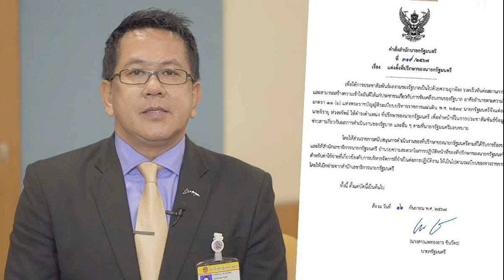นายกฯ แพทองธาร ตั้ง จิรายุ ห่วงทรัพย์ เป็นที่ปรึกษาของนายกฯ ประชาสัมพันธ์ผลงานรัฐบาล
17 ก.ย. 2567
11:38 น.
นายกฯ แพทองธาร ตั้ง จิรายุ ห่วงทรัพย์ เป็นที่ปรึกษาของนายกฯ ประชาสัมพันธ์ผลงานรัฐบาล และอื่นๆ ตามที่นายกรัฐมนตรีมอบหมาย

เมื่อวันที่ 17 ก.ย.67 ผู้สื่อข่าวรายงานว่า น.ส.แพทองธาร ชินวัตร นายกรัฐมนตรี มีคำสั่งสำนักนายกรัฐมนตรี ที่ 309/2567 เรื่อง แต่งตั้งที่ปรึกษาของนายกรัฐมนตรี
โดยระบุว่าเพื่อให้การประชาสัมพันธ์ผลงานของรัฐบาลเป็นไปด้วยความถูกต้อง รวดเร็วทันต่อสถานการณ์และสามารถสร้างความเข้าใจอันดีให้แก่ประชาชนเกี่ยวกับการขับเคลื่อนงานของรัฐบาล อาศัยอำนาจตามความความใน มาตรา 11 (6) แห่งพระราชบัญญัติระเบียบบริหารราชการแผ่นดิน พ.ศ.2534
นายกรัฐมนตรีจึงแต่งตั้ง นายจิรายุ ห่วงทรัพย์ ให้ดำรงตำแหน่ง ที่ปรึกษาของนายกรัฐมนตรี เพื่อทำหน้าที่ในการประชาสัมพันธ์ข้อมูลข่าวสารเกี่ยวกับผลการดำเนินงานของรัฐบาล และอื่นๆ ตามที่นายกรัฐมนตรีมอบหมาย

โดยให้ส่วนราชการสนับสนุนการดำเนินงานของที่ปรึกษาของนายกรัฐมนตรีตามที่ได้รับการร้องขอและให้สำนักเลขาธิการนายกรัฐมนตรี อำนวยความสะดวกในการปฏิบัติหน้าที่ของที่ปรึกษาของนายกรัฐมนตรี สำหรับค่าใช้จ่ายที่เกี่ยวข้องกับการบริหารจัดการที่จำเป็นต่อการปฏิบัติงาน ให้เป็นไปตามระเบียบของทางราชการ โดยให้เบิกจ่ายจากสำนักเลขาธิการนายกรัฐมนตรี
ทั้งนี้ ตั้งแต่บัดนี้เป็นต้นไป สั่ง ณ วันที่ 16 กันยายน พ.ศ.2567

นอกจากนี้ยังแต่งตั้ง นายศรัณยสัณฑ์ วีรกุลสุนทร ตำแหน่งที่ปรึกษารองนายกรัฐมนตรี ของนายสุริยะ จึงรุ่งเรืองกิจ
นายวัฒนา เตียงกูล ตำแหน่งที่ปรึกษารัฐมนตรีประจำสำนักนายกรัฐมนตรี ของนายชูศักดิ์ ศิรินิล
นายธเนศ กิตติธเนศวรต์ ตำแหน่งเลขานุการรัฐมนตรีประจำสำนักนายกรัฐมนตรี ของนายชูศักดิ์ ศิรินิล